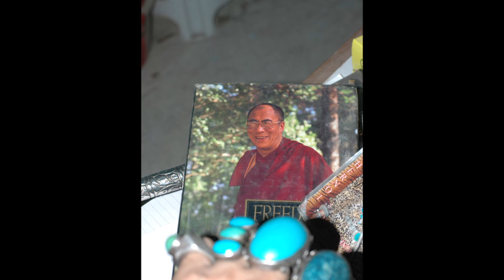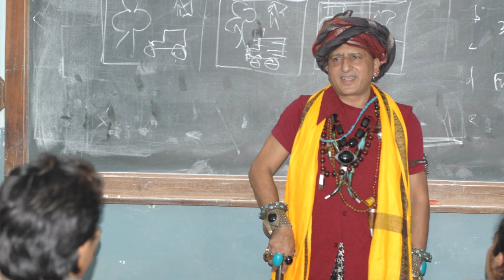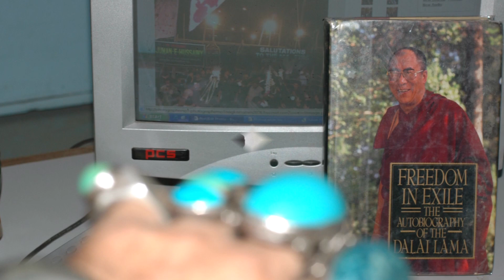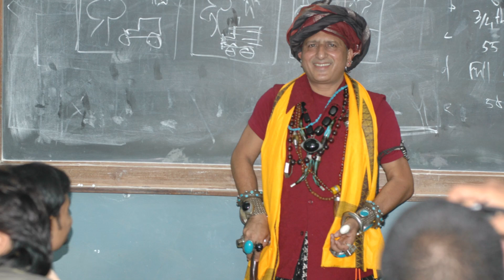Me and My World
My lifes journey in moving frames   over the years till the same in a world of religious diversity ..Bollywood and fame  life is a game ..

old memories stay safe